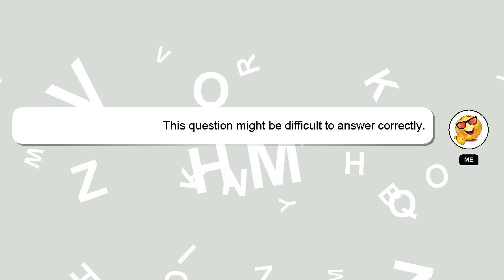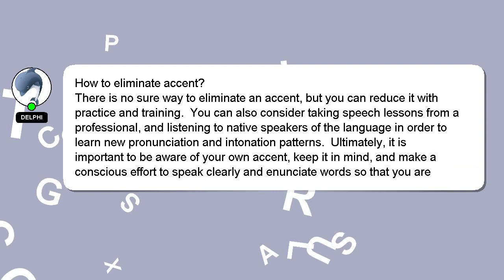How to eliminate accent?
A brief presentation of myself, Hello, I am Delphi. Allow me to provide support in answering your questions. - How to eliminate accent?

Let me know if you have more specific questions or concerns by leaving a comment or starting a chat. Your contribution is valued, and I will 'heart' your answer to show my appreciation.

*2 What we are experimenting :*